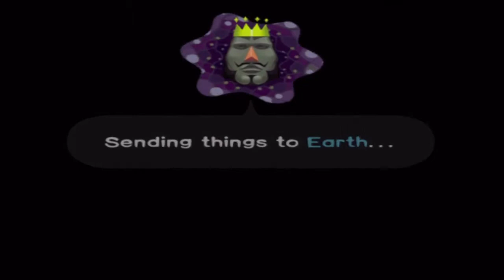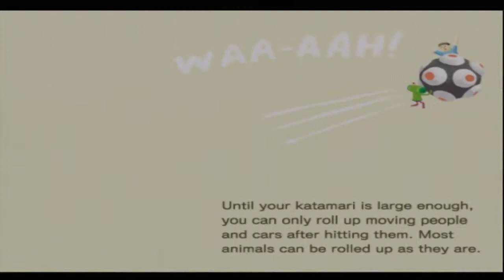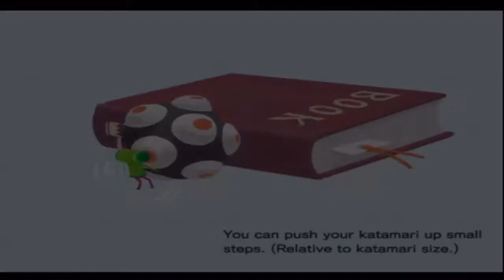[LP] Katamari Damacy - Meteorites - Part 1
Giants throwing presents at the speed of stars.

Uploading Every Thursday